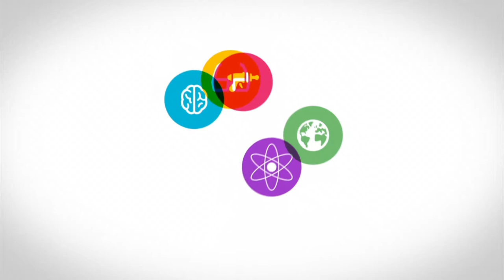Permanent Beta - Joost Plattel